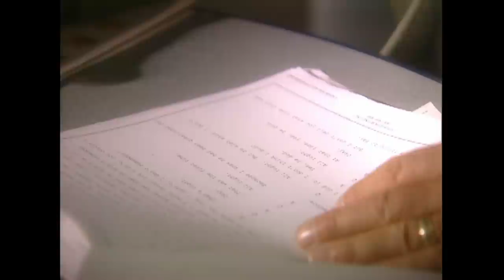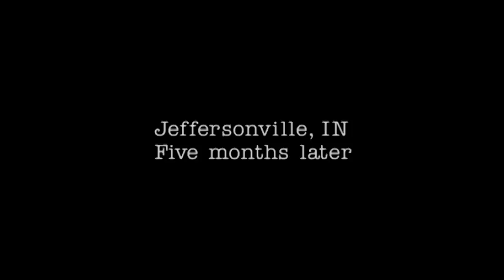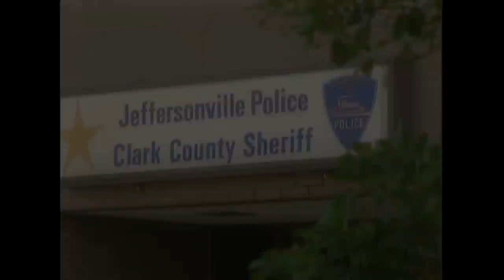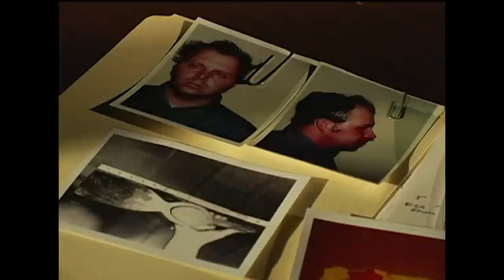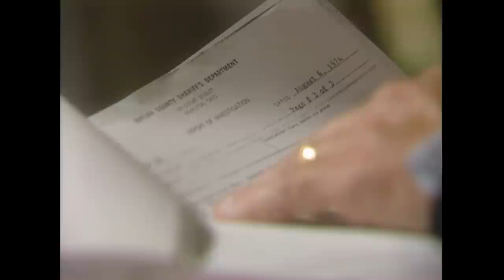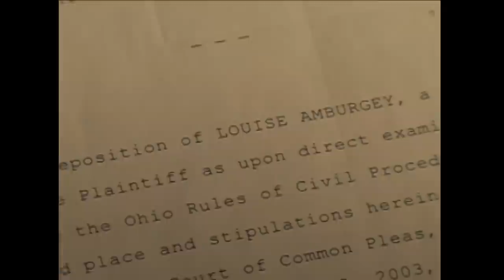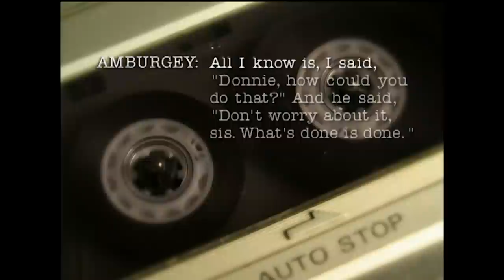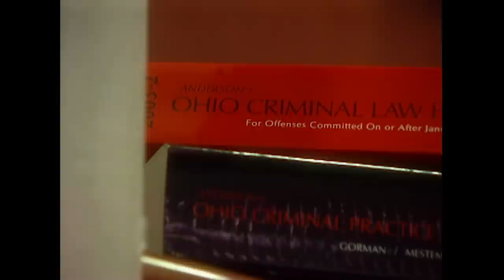Murderer's Case OVERTURNED On Legal Technicality | Cold Case Files | A&E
The conviction of a man found guilty of sexually assaulting and stabbing an Ohio woman to death is overturned, in this clip from Season 4, Episode 7.